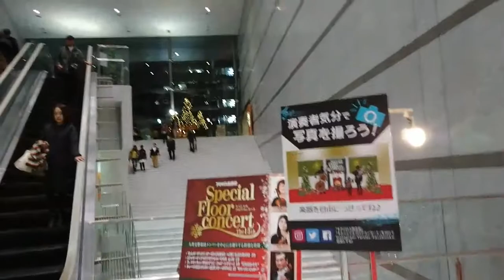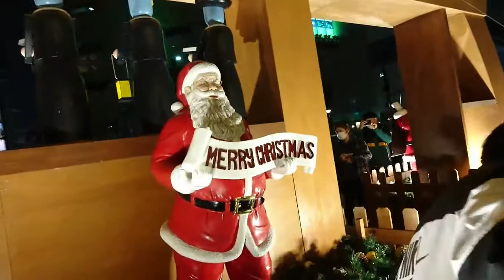クリスマスマーケット in 天神 2018 パワーアップの店 TENJIN Chrisumas Market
アクロス福岡ではクリスマスコンサートが行われていました。
近くの天神クリスマスマーケットに立ち寄り、
ヨーロッパさながらのマーケットが出現、
伝統的なクリスマス菓子にホットワイン、
ソーセージと言ったグルメの他、
プレゼントぴったりの雑貨の屋台が並び、
100体のサンタクロースが皆暖かく
笑顔で迎えてくれています。
楽しい気分で一杯になります。
暖かいサンタさんは大人も子供も大好きです。
プロ歌手によるステージも毎日開催されています。